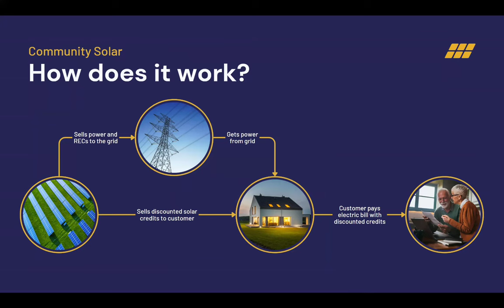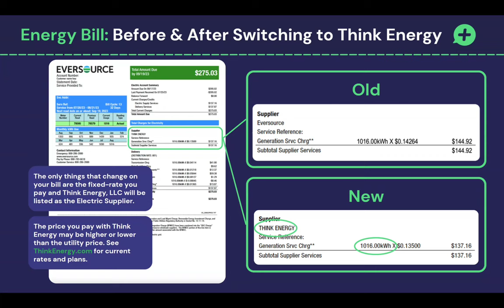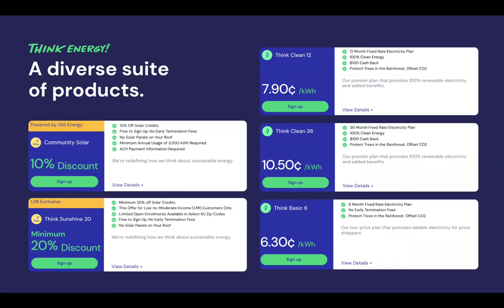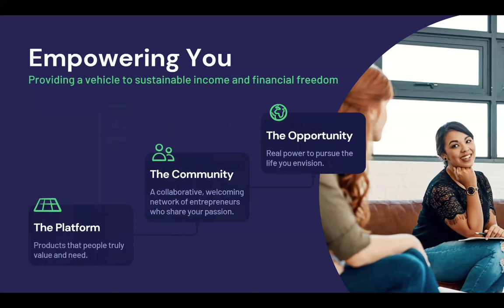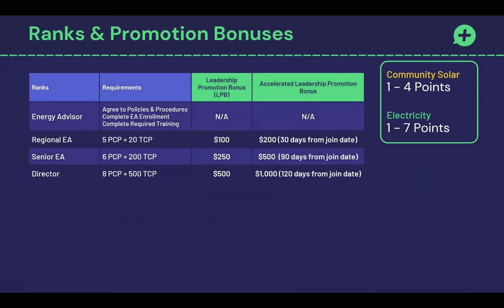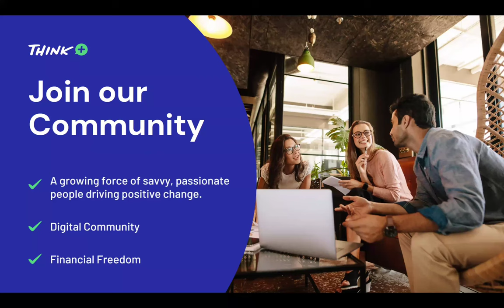⏱️ Think+ 5-min Quick Overview ⏲️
00:00-02:46  Customer Benefits
02:46-05:29  Advisor Program